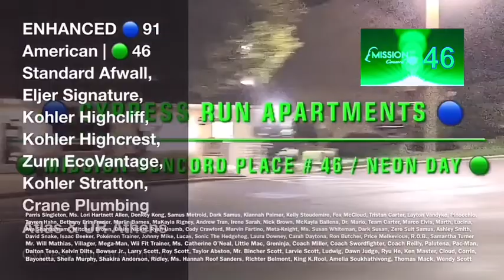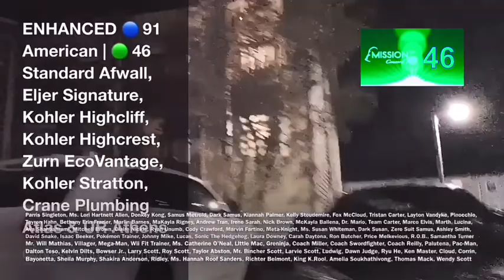Cypress Run Apartments Part 91, 61, 68, 96 (Neon Day)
Episode 46, 2011 Myrtle Beach High School
Wayne’s World Production